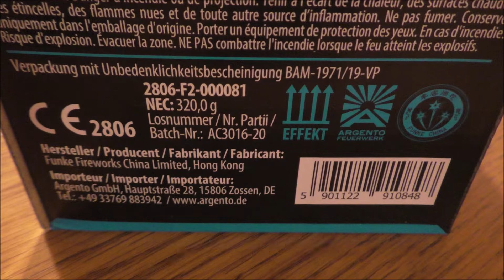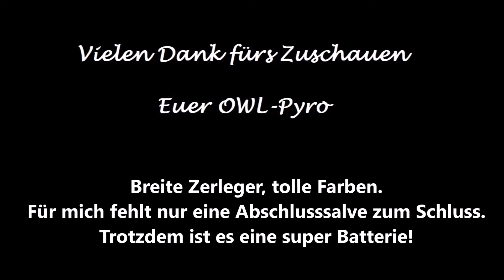Argento Carolus | breite Zerleger | tolle Farben | Neuheit 2021 | Silvester | Feuerwerk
Artikel: Argento Carolus
Preis: 17,99 €

Meine Bewertung oder Kaufempfehlung könnt Ihr am Ende des Videos lesen.

Song:
MusicbyAden – California